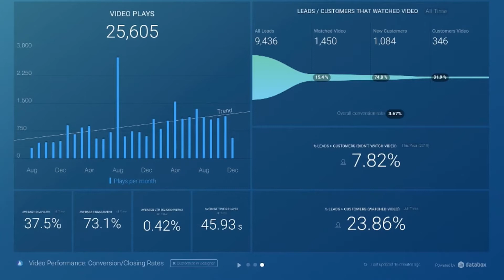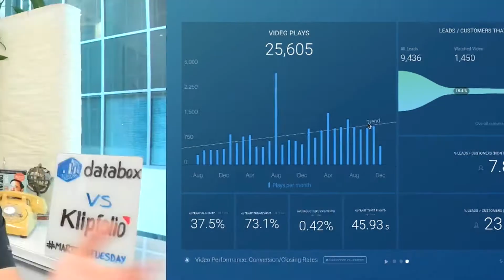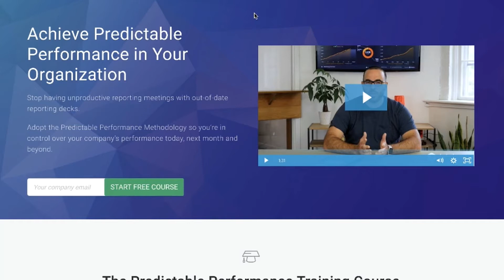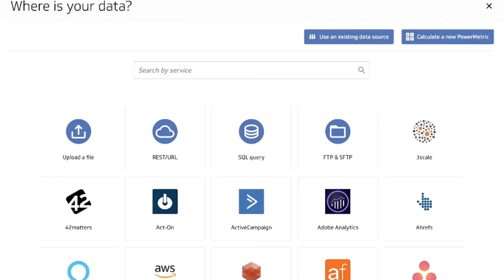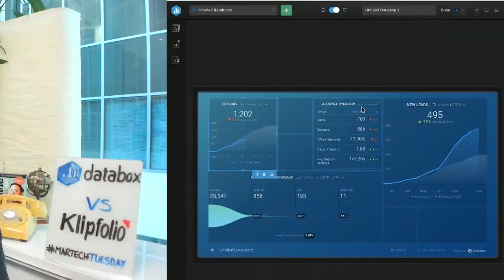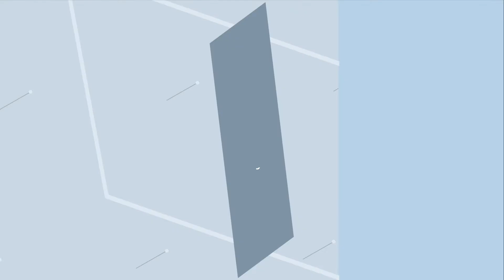Databox vs Klipfolio: Analytics software comparison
Today on MartechTuesday we are going to compare Databox vs Klipfolio.
They are both really robust analytics platforms and they have very similar features, but here's why if you use HubSpot or if you work with a hubspotpartner, you should use Databox.
Here's how I evaluated both:
1 - Why HubSpot agencies pick one over the other one
2 - Price
3 - Ease of use / UX
4 - Education / Content
5 - Features
6 - Integrations / Data Sources
7 - HubSpot Integration
8 - Their support
9 - Partner Program
10 - Templates
I hope this helps and please comment to share your thoughts and experience with both tools.